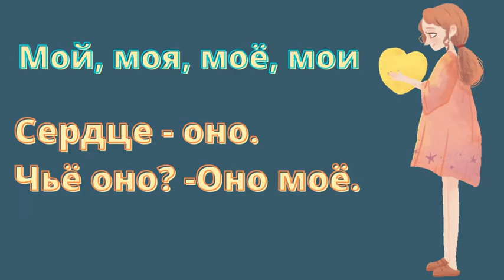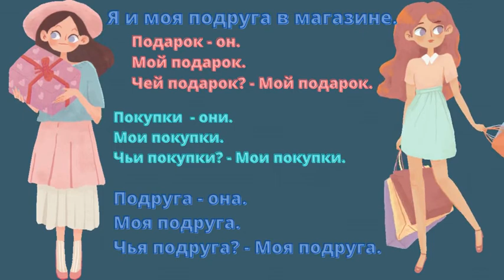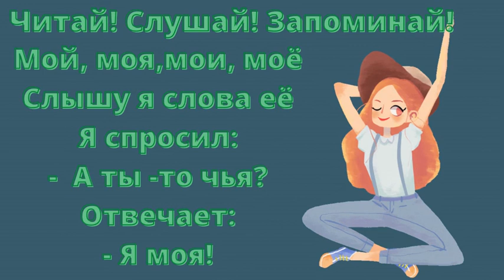РКИ для детей. Мой, моя, мои, моё. Дополнение к уроку. Интерактивные карточки.PDF под видео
РКИ для детей.
Мой, моя, мои, моё.
Дополнение к уроку.
Интерактивные карточки.
PDF под видео